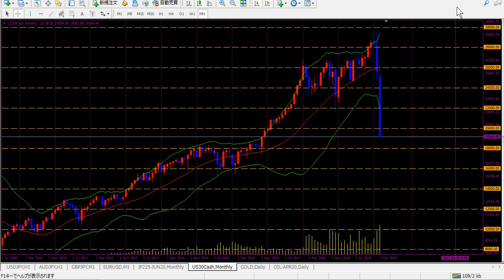【日経平均・NYダウ】今後の見通し 3/23(月)以降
日経平均は14,000円、NYダウは16,000ドルまでの下落を想定。しかしボラティリティが高い相場であるため、引きつけてからの戻り売りを意識してください。上値は日経20,000円、ダウ22,000ドルを目安に。

【FXGTで入金額100％ボーナス受け取ろう！】